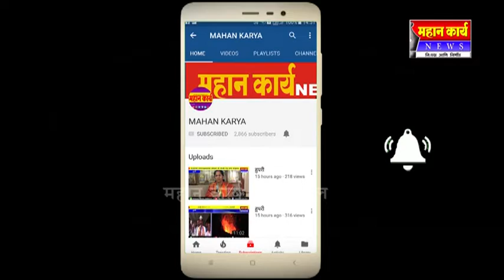दानोळी परिसर पत्रकार संघाच्या अध्यक्षपदी सुरेश आसगेकर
दानोळी परिसर पत्रकार संघाच्या अध्यक्षपदी सुरेश आसगेकर : उपाध्यक्षपदी दै.महानकार्यचे संदीप नांद्रेकर यांची निवड